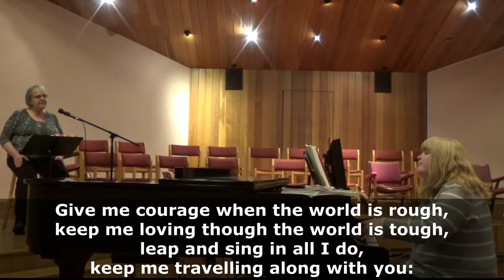One More Step Along The World I Go Voices United #639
Piano by Joanna Wegman
Sung By Mary Anne Shipley